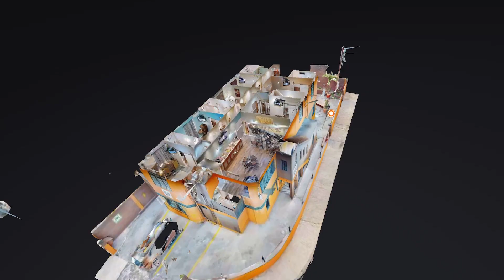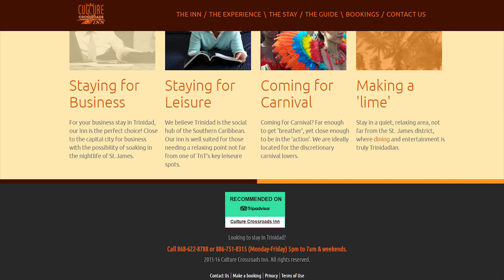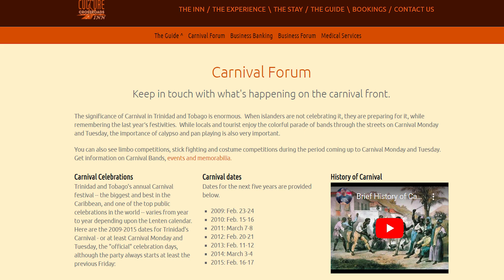Culture Crossroads Inn St James Trinidad & Tobago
Gogle earth zoom into location and virtual tour of Cultural Crossroads Ian  St James, POS Trinidad & Tobago